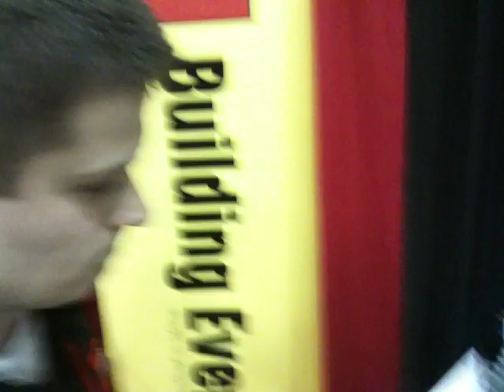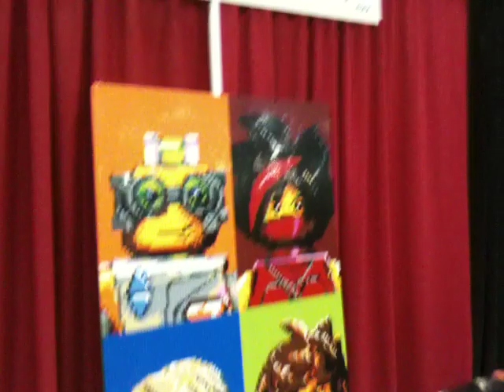Lego Interview: Creativity World Forum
This is an interview with James Gibson at the 2010 Creativity World Forum in Oklahoma City, at the Lego booth. James discusses why Lego building is wonderful for creativity, why Oklahoma City is special as the smallest market (of just 60 worldwide) to have a Lego store, and a little about some of the popular Lego kits available today in advance of the holiday shopping season.